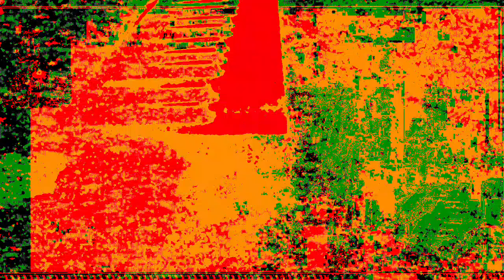Movie 22 12 01 06h06m10s Part of the 12:58 minute long video playlist *Photosensitivity Warning*